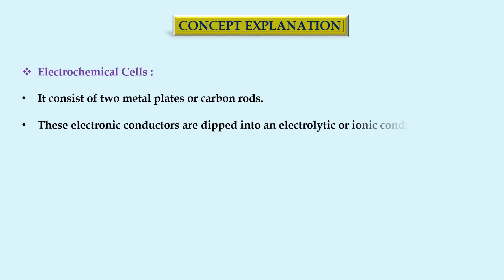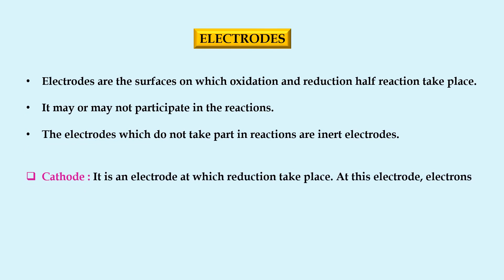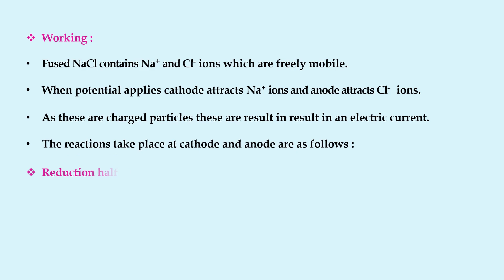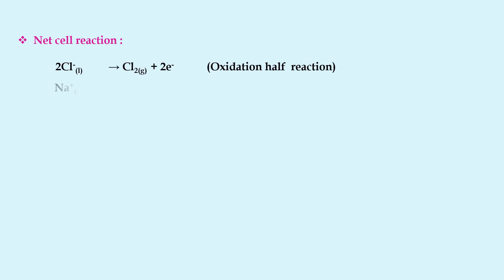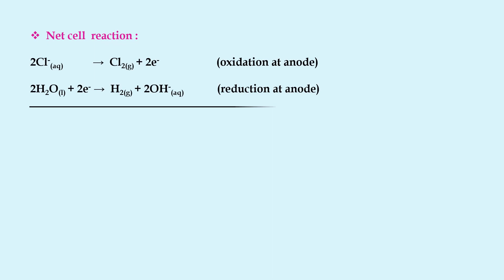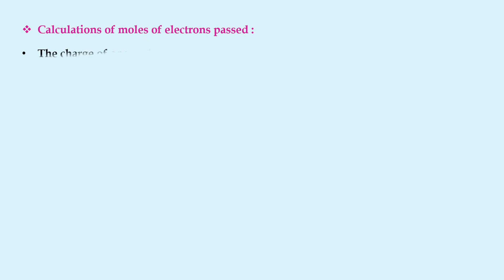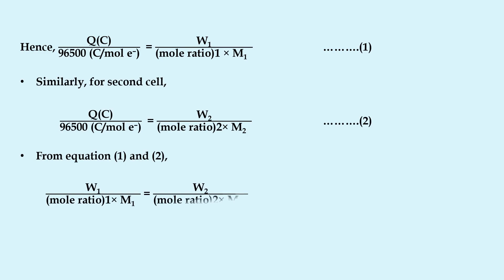5.2: Electrochemical Cells And Electrolytic Cells || Chap - 5 || Class - 12 || MH - State Board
5.2: Electrochemical Cells And Electrolytic Cells || Chap - 5 || Class - 12 || MH -  State Board